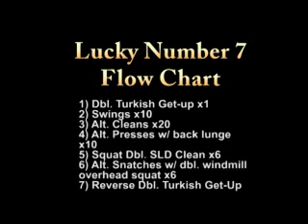Art of Strength Flow Drill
Flow drill in 7 parts